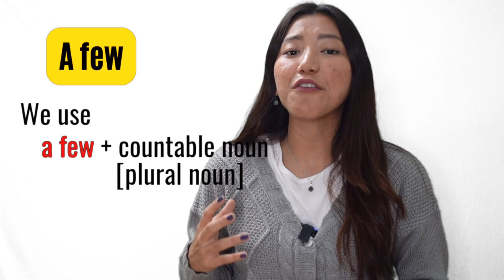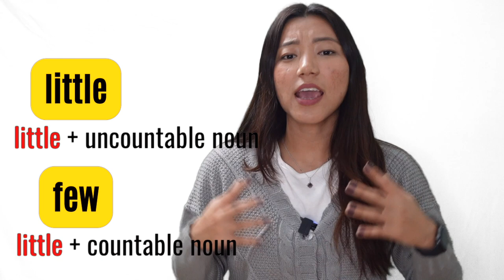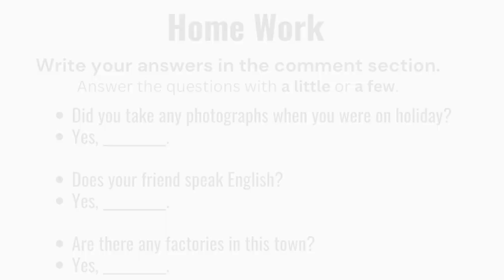ENGLISH GRAMMAR | A LITTLE or A FEW | WITH EXAMPLES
Khamsang! Welcome to today's video and welcome to day 2 of Winter Wonder Week. In today's video, we are going to look at the difference between 'A little' and 'A few'. I hope you enjoy today's video.

*Details on how to place your order are in the description box of both videos.

My main motive with this channel is to reach out to many Tibetan kids, parents and individuals who want to learn English through Tibetan.
TASHI DELEK!